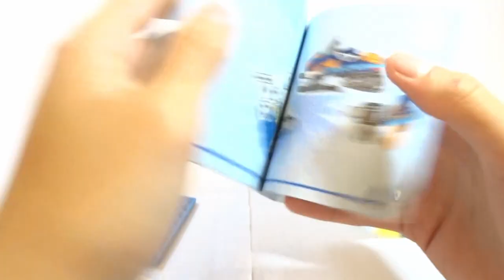„Snowmobil de explorare” []60376[] |SPEED BUILD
Lego City  - `Arctic Explorer Snowmobile` []60376[] |SPEED BUILD|
Recomandările mele:

Bucurați-vă de lego, cel mai frumos lucru.
Toate seturile sunt cumpărate din banii mei, fără nici o promovare. Tot ce spun este doar ceea ce cred eu, deci trebuie să fie luat ca atare.